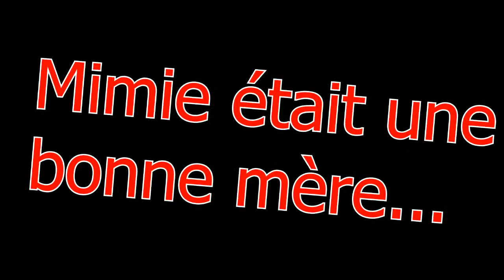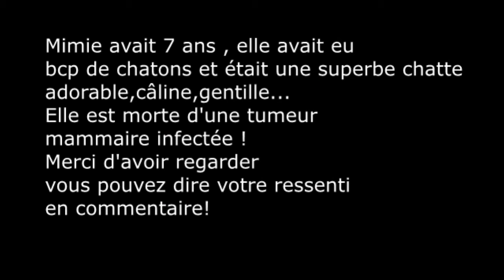R I P MY MIMIE Video de Prevention pilule chat + consequences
Bonjour
je vous annonce que ma chatte est morte d'une tumeur mammaire une de ses mamelles était infecté et on a du l'euthanasier!
Biz